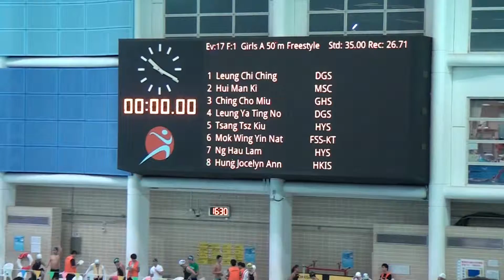2014中學學界D1女子A組50米自由式